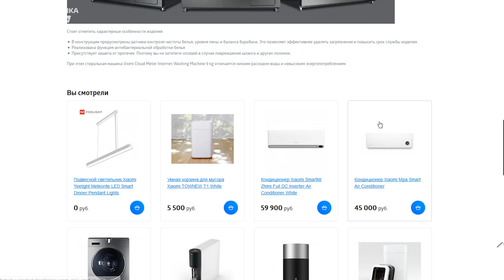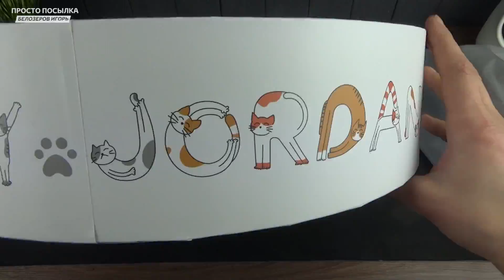5 КРУТЫХ ТОВАРОВ XIAOMI о которых ВЫ МОГЛИ НЕ ЗНАТЬ + БОНУС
Привет, в этом видео порция новых крутых товаров  XIAOMI о которых ВЫ МОГЛИ НЕ ЗНАТЬ. Выпуск, где будет 30 КРУТЫХ ТОВАРОВ XIAOMI уже совсем скоро, не пропустите
3. Быстрое зарядное устройство в автомобиль
4. Массажный центр для кошки
5. Контейнер для мусора с прижимным механизмом
6. Умный автоматический контейнер для мусора
*БОНУС*
При покупке в магазине укажите оператору или в комментарий код -  ППК
При заказе до 1500 р - подарок 3D Лампа
При заказе от 3000 р - подарок PowerBank

Это самая лучшая оценка моей работы от вас и я стараюсь выпускать больше правдивых, качественных и интересных роликов из Алиэкспресс, других китайских магазинов и не только.